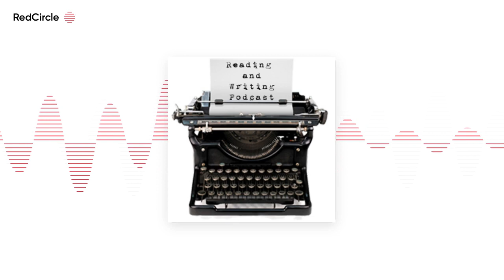Reading And Writing Podcast - Brian Finney interview - Episode 514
The 514th episode of the Reading and Writing Podcast features an interview with Brian Finney ) , author of the novel DANGEROUS CONJECTURES